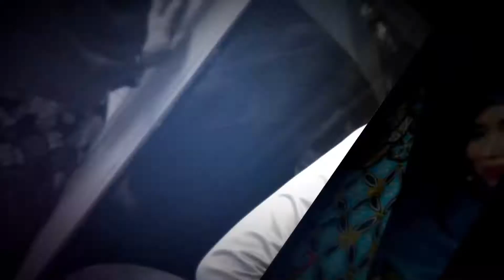DUWET MESRA SEPANJANG MASA TAK TERDUGA - DUET ROMANTIS ANDDYSA JEPARA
TRIMS !.